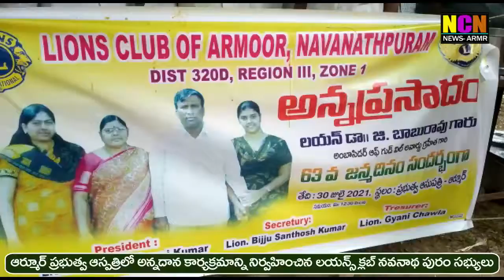ఆర్మూర్ ప్రభుత్వ ఆస్పత్రి లో అన్నదాన కార్యక్రమం నిర్వహించిన లయన్స్ క్లబ్ ఆఫ్ నవనాథ పురం సభ్యులు